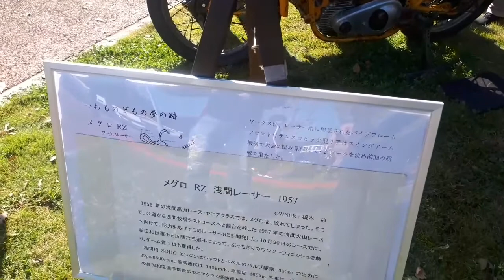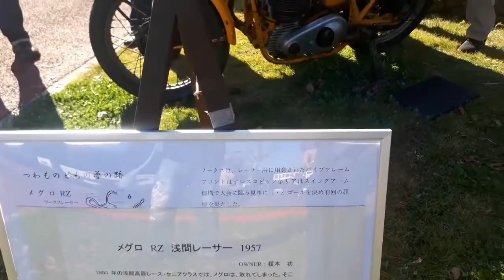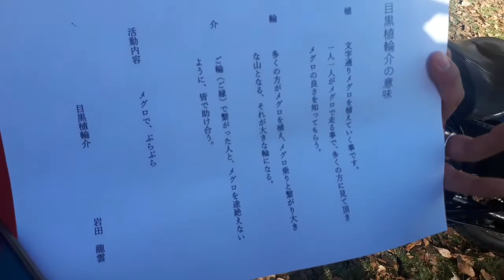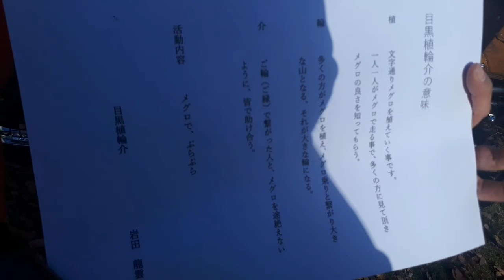第一回メグロキャノンボール烏山 Japanese old motorcycle Meguro lovers gathered.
第一回目黒キャノンボール烏山に参加しました！
メグロの故郷、那須烏山で開催されました( ＾∀＾)
当日は想像していた以上の数のメグロが集まって、那須烏山の市内をパレードしました♪
今後も続いていってくれたら嬉しいです！

↓メグロキャノンボール烏山についての詳細はこちら